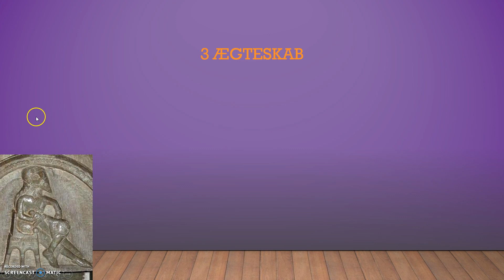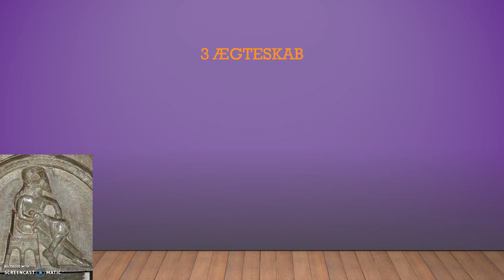Dronningerekken 13 Ulvhild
Så kam der entelig et nyt afsnit om de danske dronninger, denne gang om en af midelalderens mest intergante kællinger, eller det bliver hun ivertiflad fremstillet sådan!